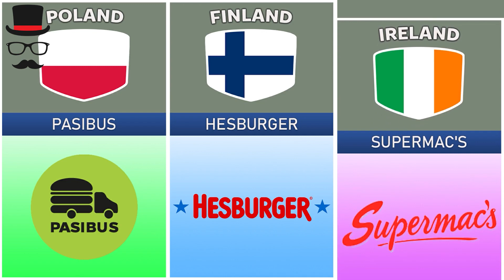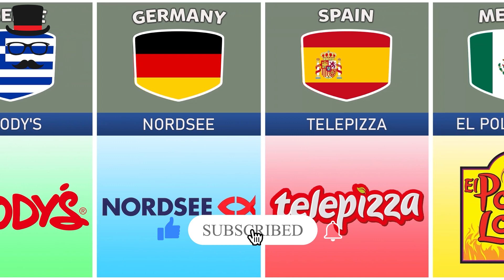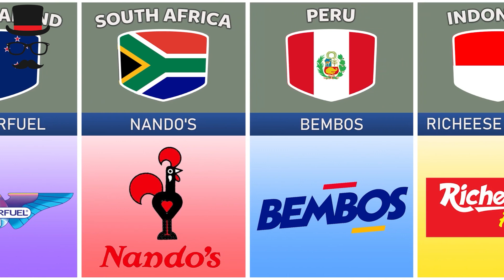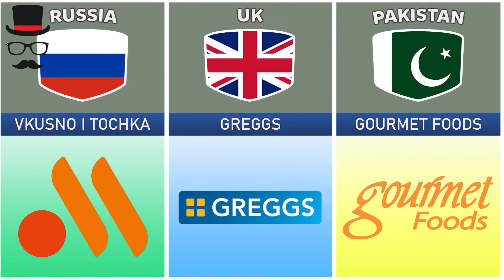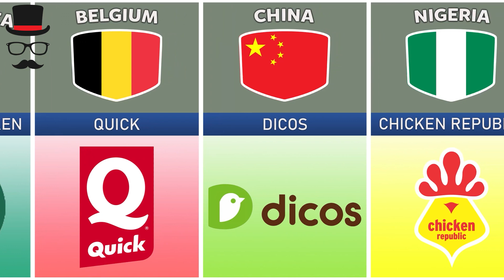Fast Food Restaurants From Different Countries